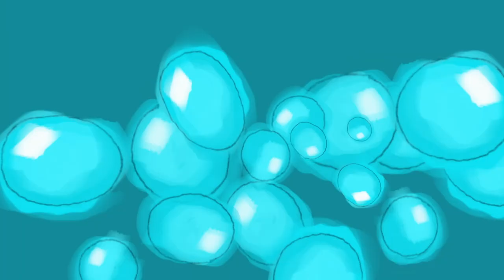Pewnego dnia Henry spotyka 💥 Łódź Podwodną ✨ Śmieszne bajki dla dzieci 🍿 Super Toons TV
Henry spotyka Łódź Podwodną zacumowaną w porcie. 👉 Wykup subskrypcję naszego kanału 👀 Oglądaj zabawne filmy animowane 3D dla dzieci i niemowląt.
   Łódź zamierza zostać sławnym podróżnikiem i odnaleźć zaginioną wyspę Atlantydę, ale brakuje jej kapitana. Henry wpada na doskonały pomysł, zostaje Kapitanem łodzi podwodnej i pomaga Łodzi odnaleźć Atlantydę.

Henry codziennie poznaje coś nowego - Pewnego dnia Henry spotyka Wieloryba! Pewnego dnia Henry spotyka Księżyc! Pewnego dnia Henry spotyka Samochód! A to dopiero przygoda! Ciekawe, co Henry spotka dzisiaj?